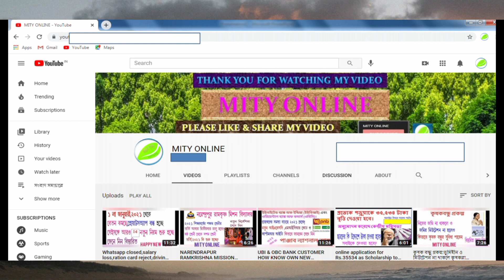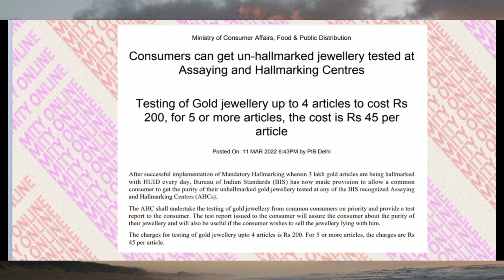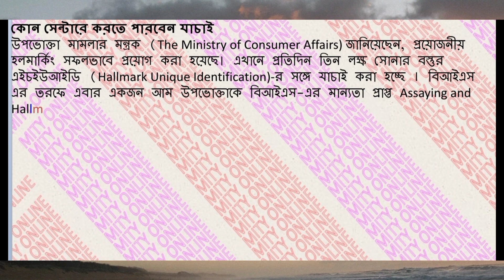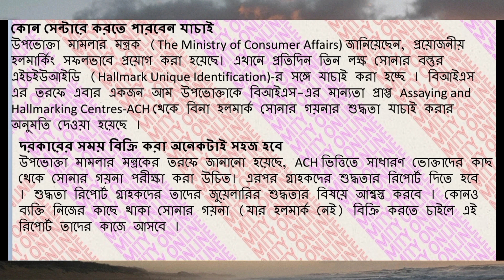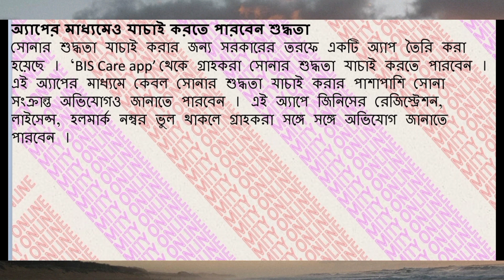INDIAN GOVERNMENT HIKE CHARGE OF HALLMARK OF GOLD JEWELLERY.BIG FACILITY OF OLD GOLD JEWELLERY